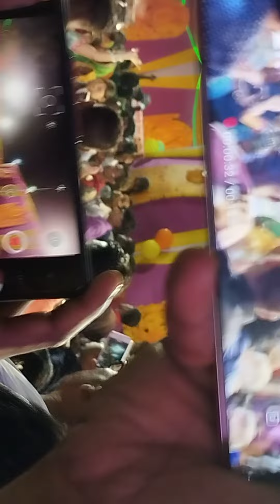marriagevideo # bihar me saadi#